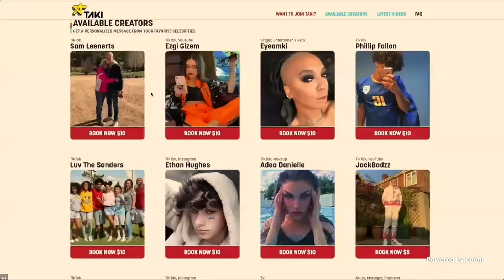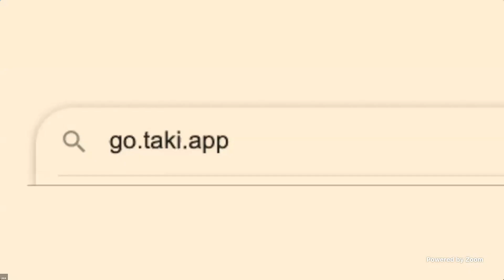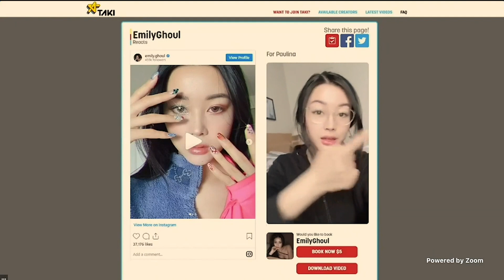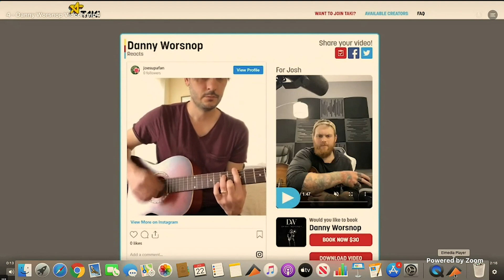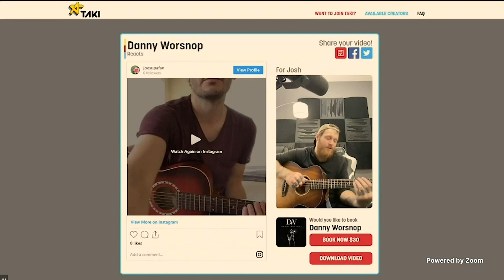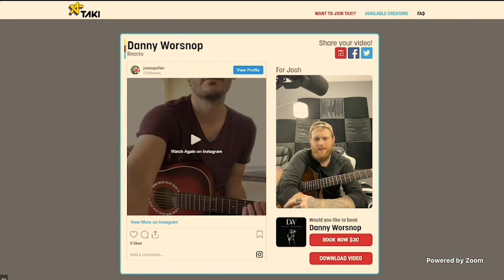Earn Money and Grow Your Community with Personalized Videos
Taki is a new video tipping platform where small to midsize creators earn monthly income making short interactive video messages for fans. Creators keep 95.5% of each booking.